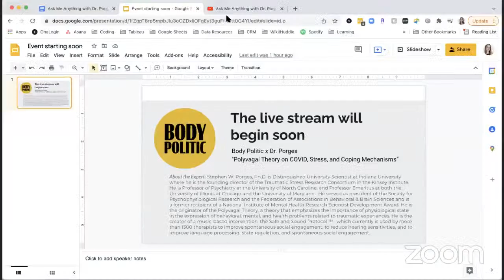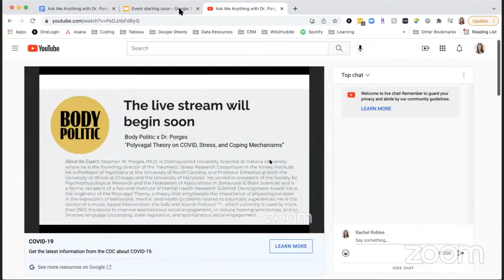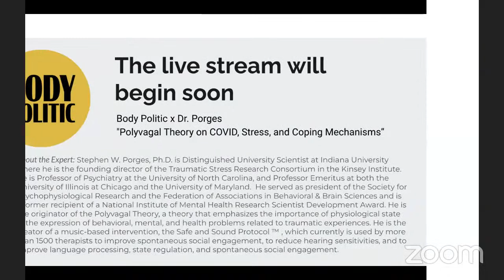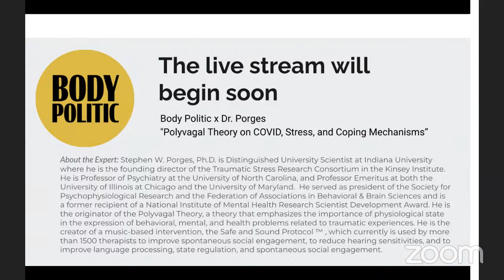Ask Me Anything with Dr. Porges: Polyvagal Theory on COVID, Stress, and Coping Mechanisms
Body Politic x Dr. Porges

About Dr. Porges
Stephen W. Porges, Ph.D. is Distinguished University Scientist at Indiana University where he
is the founding director of the Traumatic Stress Research Consortium in the Kinsey Institute. He
is Professor of Psychiatry at the University of North Carolina, and Professor Emeritus at both the
University of Illinois at Chicago and the University of Maryland.  He served as president of the
Society for Psychophysiological Research and the Federation of Associations in Behavioral &amp;
Brain Sciences and is a former recipient of a National Institute of Mental Health Research
Scientist Development Award. He is the originator of the Polyvagal Theory, a theory that
emphasizes the importance of physiological state in the expression of behavioral, mental, and
health problems related to traumatic experiences. He is the creator of a music-based intervention,
the Safe and Sound Protocol ™ , which currently is used by more than 1500 therapists to
improve spontaneous social engagement, to reduce hearing sensitivities, and to improve
language processing, state regulation, and spontaneous social engagement.

About Body Politic:
Body Politic is a queer feminist group based in New York City, NY exploring the intersections of health and social justice. After 60% of Body Politic’s core team became sick with COVID-19, they created a global support group for people struggling with the virus.

Since their launch, they’ve had over 16,000 people sign up to join the group, which is housed on the Slack platform to accommodate 24/7 chat and allow for small discussion channels based on community or topic. The Body Politic COVID-19 Support Group consists of people from all over the world who are experiencing symptoms or are recovering from COVID-19. Their patient-led research team released a report from their first survey which got the attention of the NIH director, Dr. Francis Collins, and is working on a second phase of research now.

Body Politic's COVID-19 support group and COVID community resources were created to help people living with COVID-19 connect with one another, and make the conversation about our current health crisis more inclusive of those battling the virus.